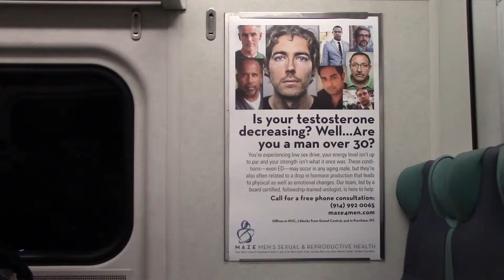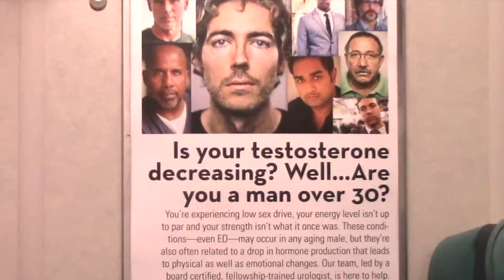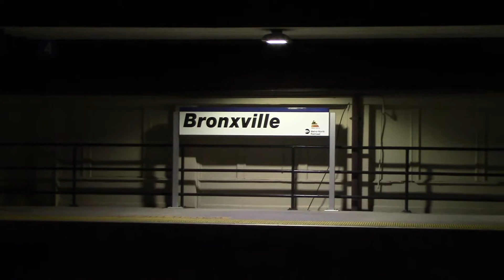Trans*feminism, a documentary by Lauren Cuevas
The title of this documentary is a tribute to Jack Halberstam and Emi  Koyama. Let the current capitalist state radicalize us, so that we begin to see the world through queer lenses.

Special thanks to Sam (they/them), Dre (she/her) and Esther (they/them) for being willing to share a part of themselves with the world.

Shot, edited and directed by Lauren Cuevas (they/them)